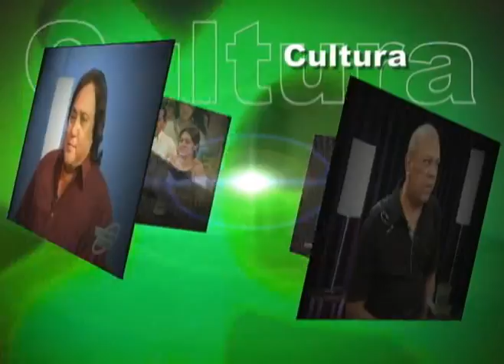VERSION LIBRE DARYS PARDO BLOQUE 1